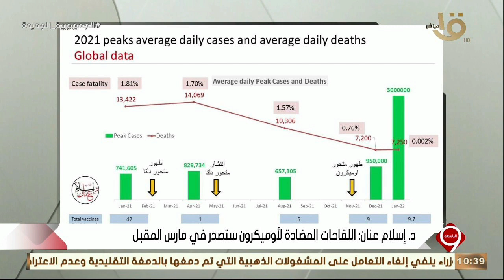التاسعة| د. إسلام عنان: اللقاحات المضادة لمتحور أوميكرون ستصدر في مارس المقبل